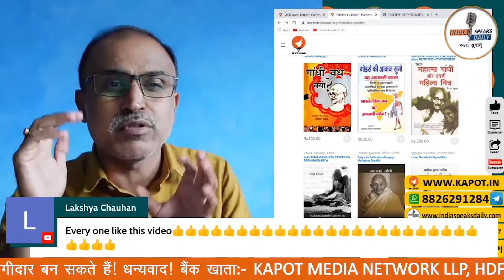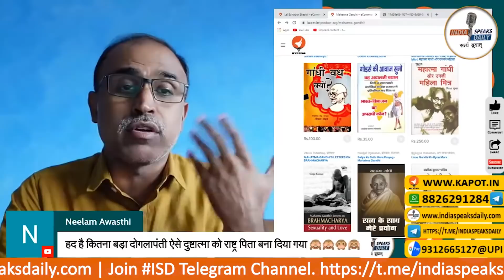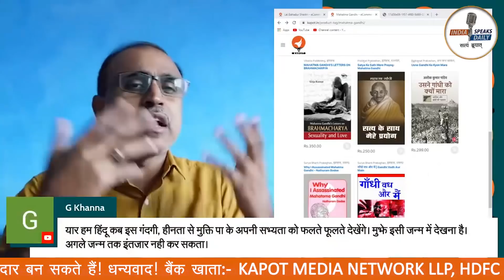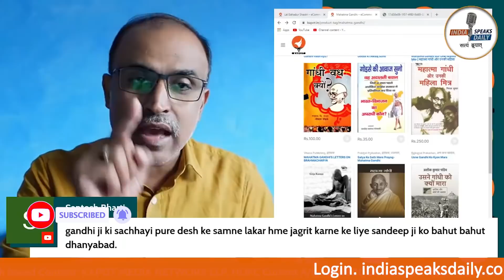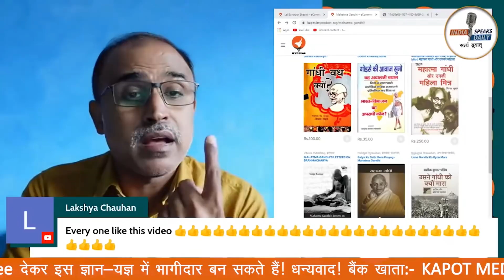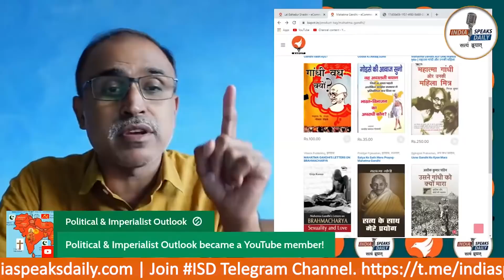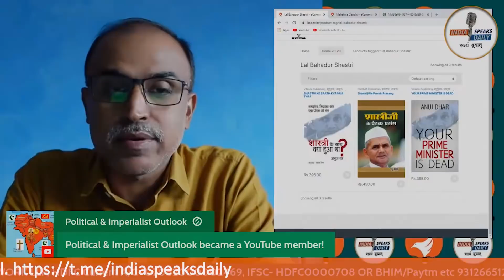रविंद्र नाथ टैगोर की भांजी के प्यार में पड़े गांधी ने पत्नी कस्तूरबा को देना चाहा था तलाक!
Bank A/C detail:

IFSC: HDFC0000708
BRANCH: GR.FL, DCM Building 16, Barakhamba Road, New Delhi- 110001
SWIFT CODE (BIC) : HDFCINBB